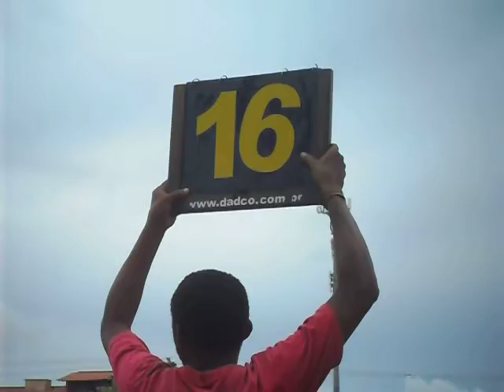LANCE VINTE - SEGUNDA FEIRA B 3 X 2 QUINTA FEIRA B